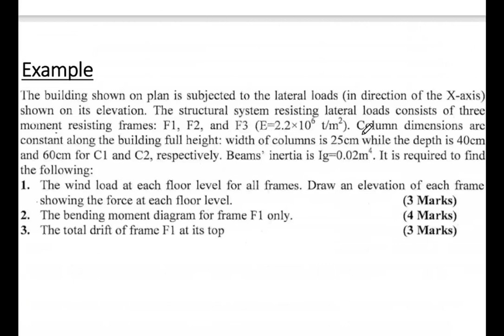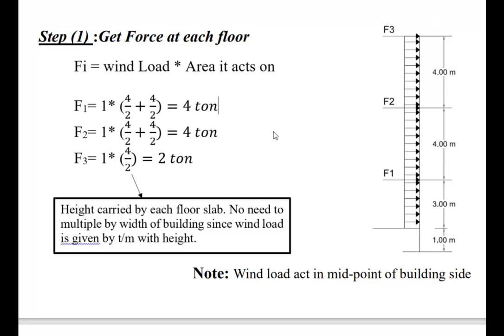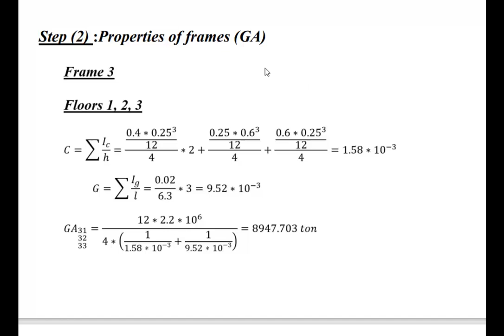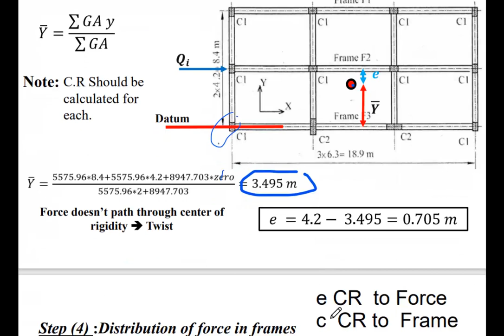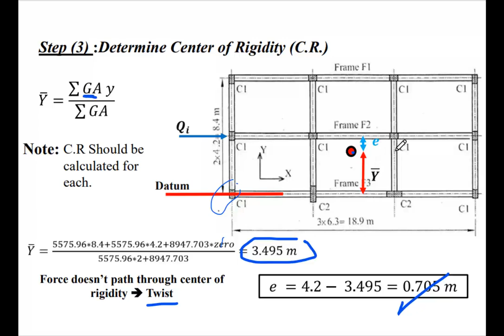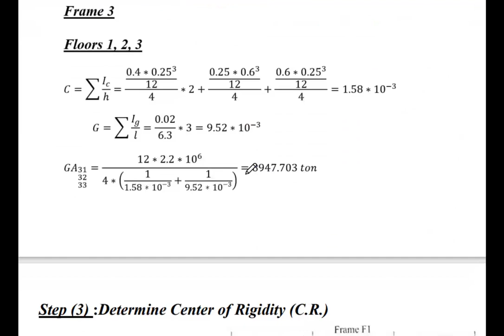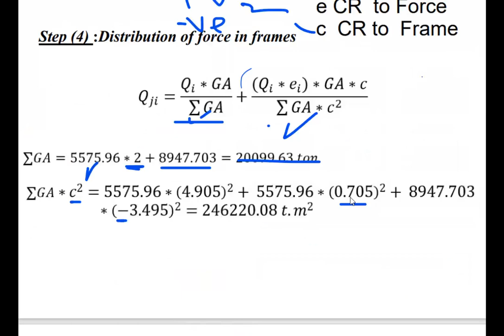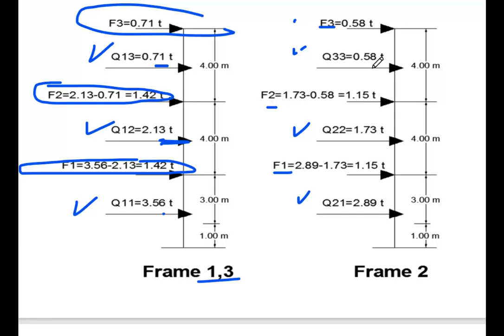rigid frame شرح مختصر